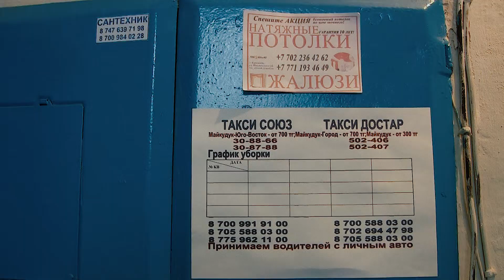Где где? В Караганде! Восток 5. М-он Мамраева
@da4adimona дача Где где? В Караганде! Восток 5. М-он Мамраева